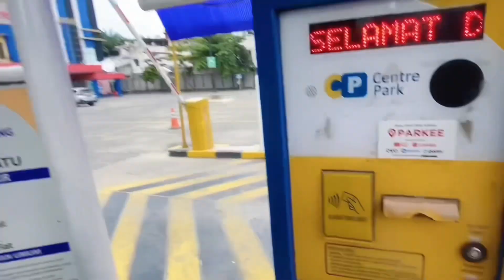Main Ke Suzuya Bagan Batu | Serunya Mandi Bola